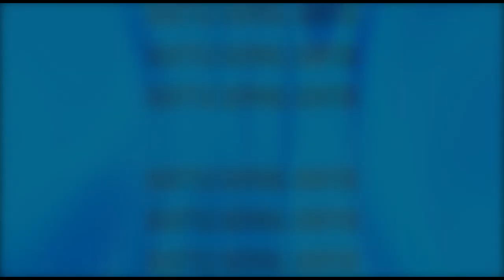Special Guest: Richard Gordon of BSSM | Seattle Revival Center | 11 AM